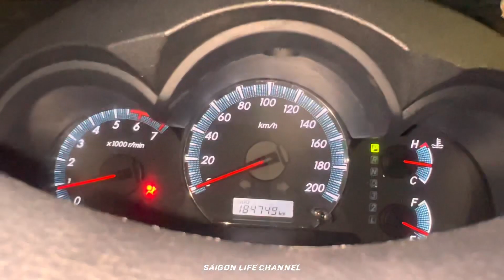CỨU HỘ XE FORTUNE BỂ ỐNG DẦU PHANH TẠI BẾN TRE LÚC NỮA ĐÊM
Nam nhận cứu hộ oto 24/24 tại khu vực Tp Bến Tre nha
Auto Hoàng Nam Bến Tre